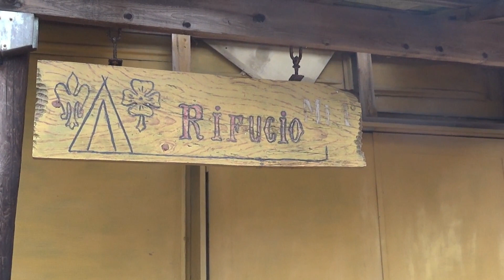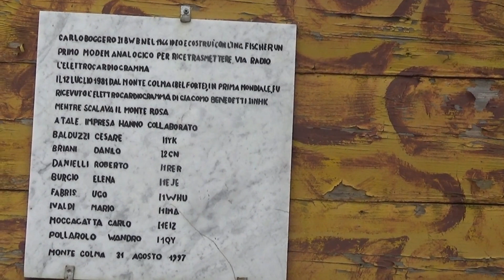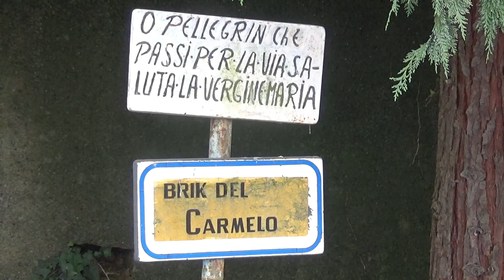Il nuovo film di Maurizio Silvestri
Tensione, fatica, stress, notti in bianco ma. tanta soddisfazione